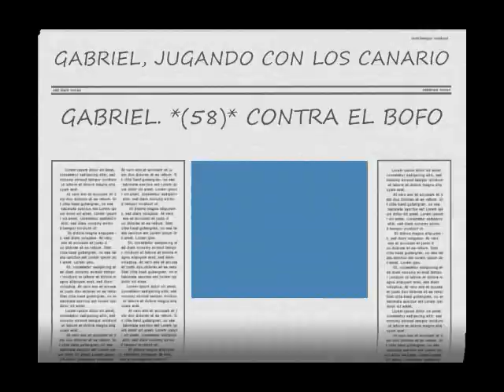GABRIEL CONTRA EL BOFO...wmv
DOMINGO DE FUTBOL. EN EL PARQUE. COMPLEX